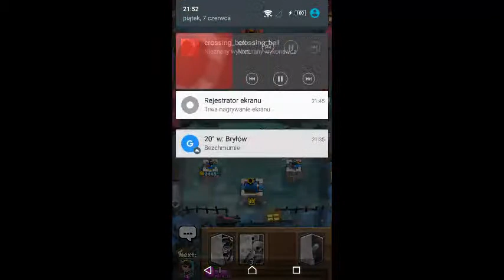Clash Royal #2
słabo mi poszło